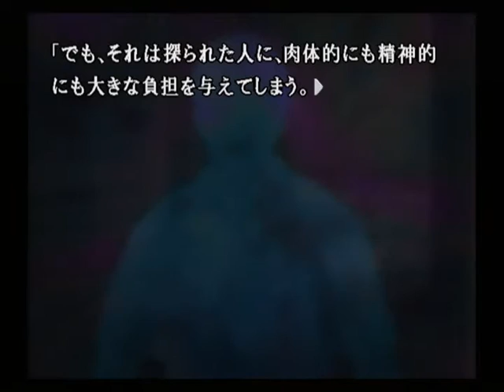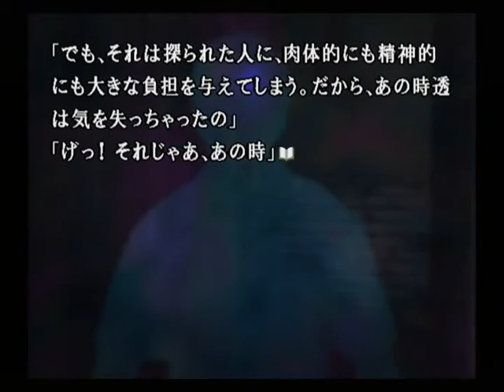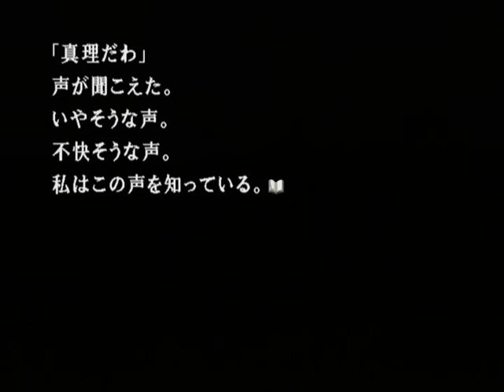【PS2】かまいたちの夜２ 監獄島のわらべ唄 初見プレイ Part３７ ～サイコメトリー 【スタートオンゲームズ】【スタゲー】【JAPAGE】